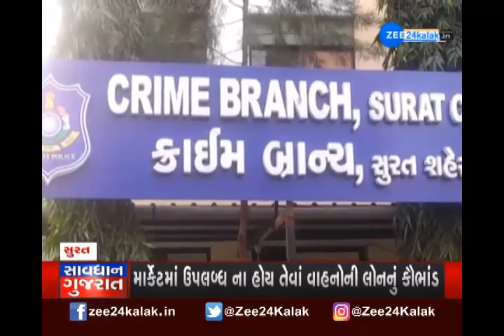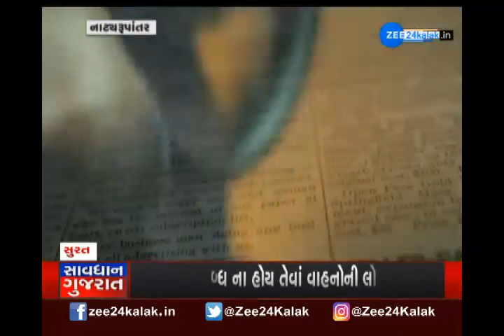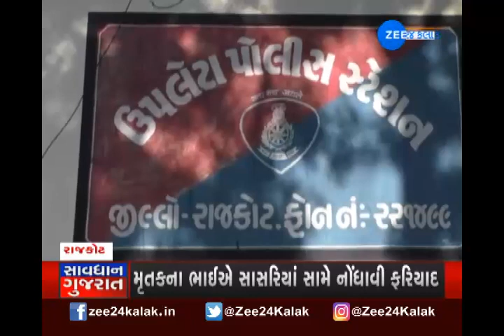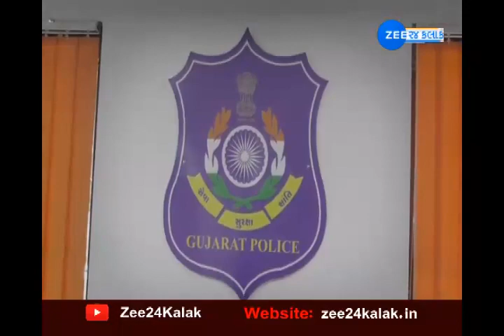Savdhan Gujaratમાં જુઓ ક્રાઇમના સમાચારો | Gujarat Crime News | Gujarati news | ZEE 24 Kalak